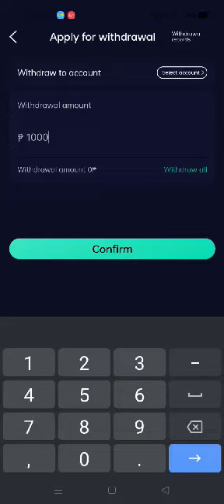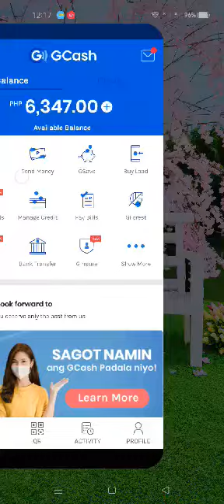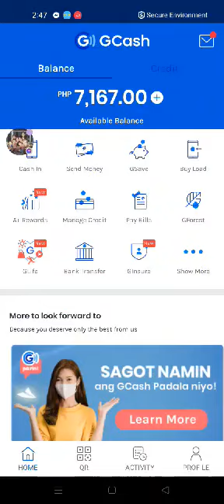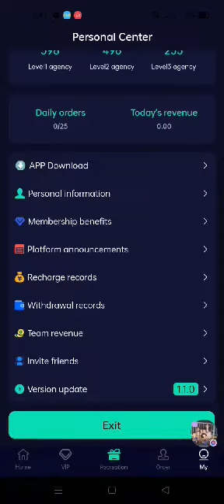A PLUS / PHMALL / PHILLQ IS A SCAM!!! My First WITHDRAW in A-plus Mall! 1k PHP l Aplus-Mall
I will now change or edit my contents and focus on exposing scam apps/company such as A-PLUS MALL to PHMALL and to PHILLQ.